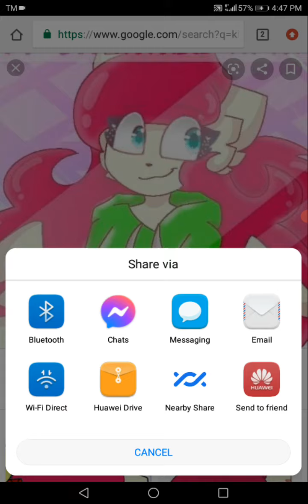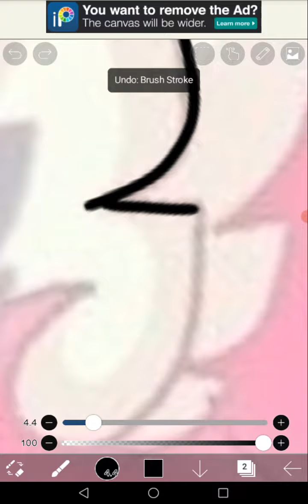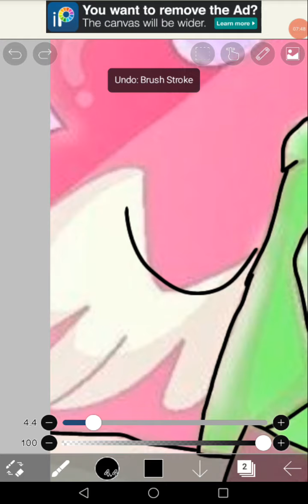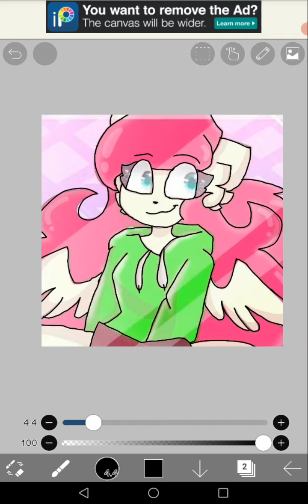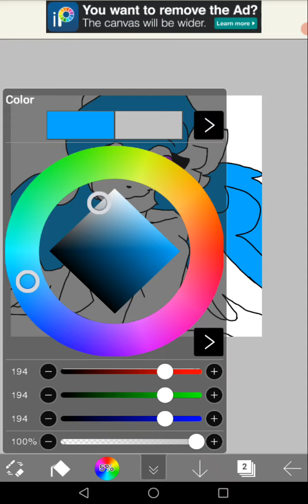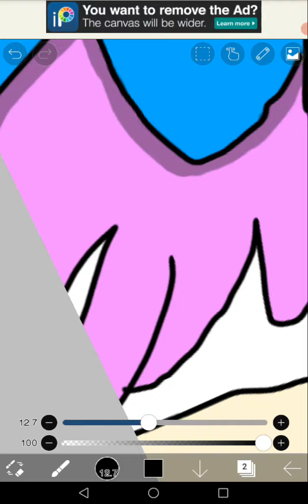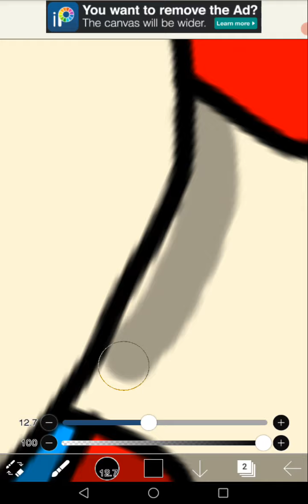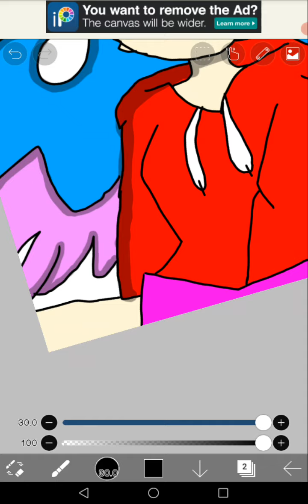Kca tracers be like: read desc pls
everyone I am NOT tracing kitty channel afnan okay bc I love kitty ofc btw dont trace kitty she is working hard of her animation I traced her bc I want to teach the tracers of kitty

                           by : terra :D